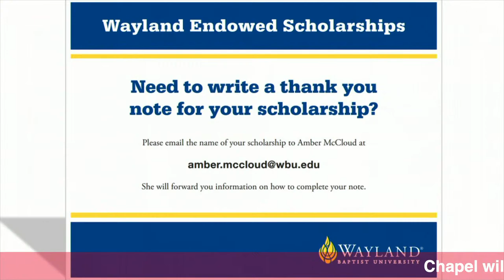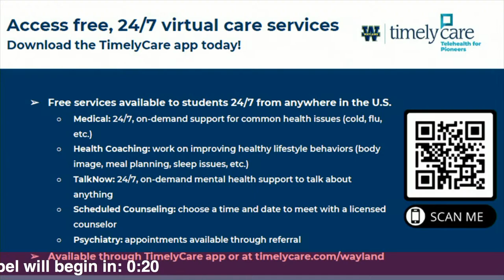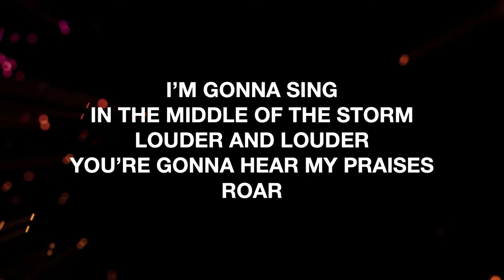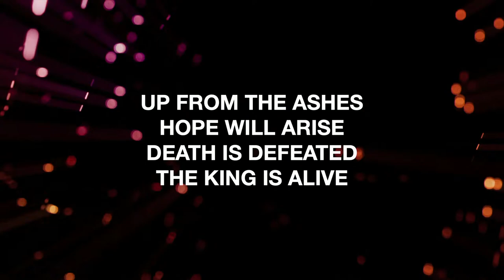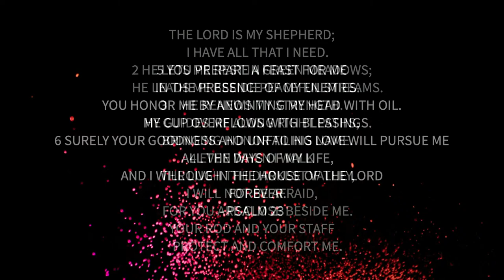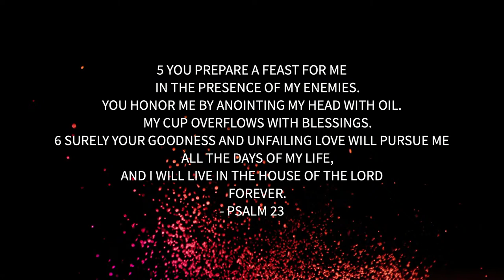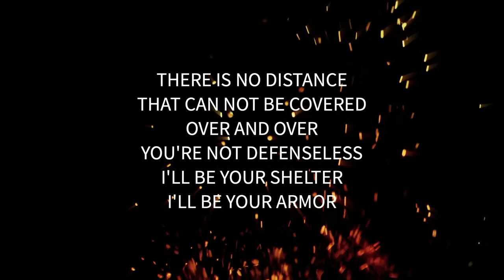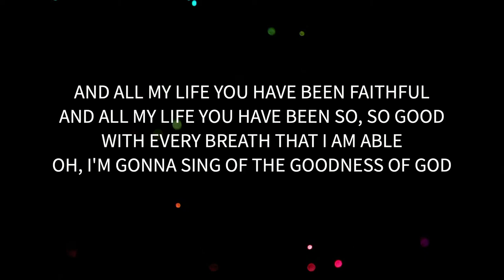Chapel - Spiritual Tracks (Worship Track)